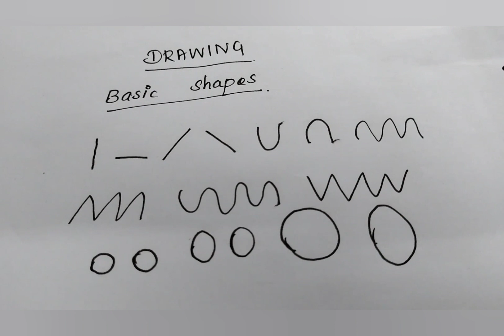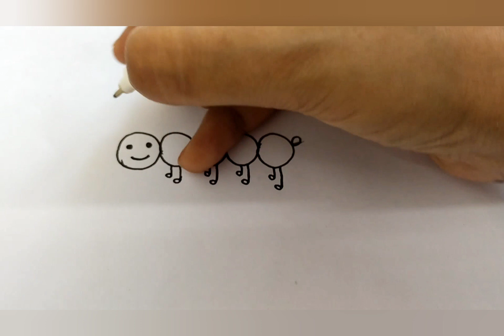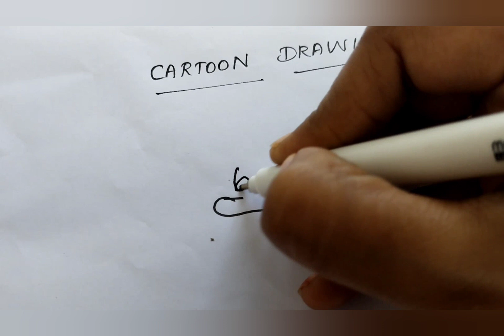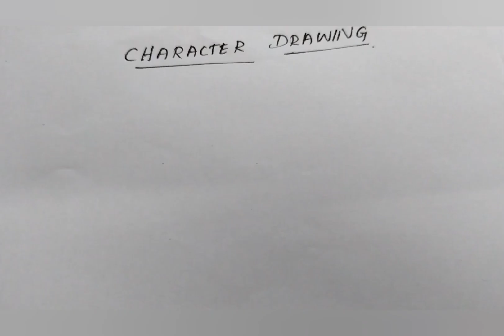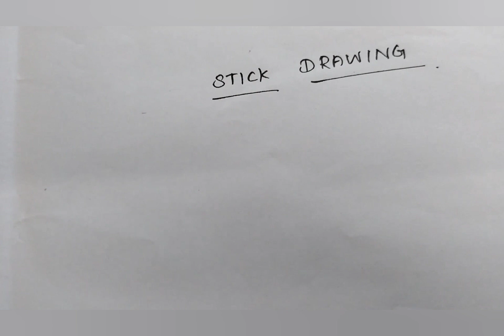Kids Drawing Basic Shapes and Easy Drawing Pictures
This Video has about basic shapes of drawing
learing simple techniques for drawing in kids
kids drawing easy and innovative way
How to draw catepillar for kids
How to draw girl for kids
How to draw boy for Kids
Cartoon Drawing for kids
Stick Drawing for Kids.